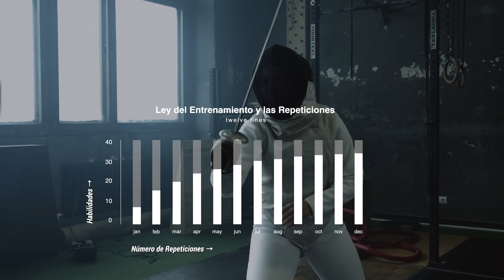CONSIGUE La Mentalidad de un Ganador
Todo el mundo puede desarrollar la “mentalidad de un ganador”.

Para ello debes de desarrollar confianza y fe en ti mismo, sabiendo una realidad en la vida, qué es:
”Peor que Fracasar, es No Haberlo Intentado”. Siendo conscientes de qué los ganadores no ponen excusas.

Tu disciplina, tu concentración, las repeticiones necesarias, tu dedicación y tu sacrificio, junto al entrenamiento, al fin obrarán milagros.

Todo ello te irá generando los hábitos de conducta, y sobre todo mentales, que incluso te permitirán superar derrotas y aprender de ellas, aplicando la conocida frase de  “No quiero tener que arrepentirme de no haberlo intentado al máximo”.

“No nos atrevemos a muchas cosas porque son difíciles, pero son difíciles por qué no nos atrevemos a hacerlas”. — Seneca.

Este pensamiento es el de un ganador, el de un campeón.

—CAPÍTULOS—
00:00 Mentalidad de un Ganador
03:36 Recompensa
04:49 Repeticiones
06:49 Predisposición